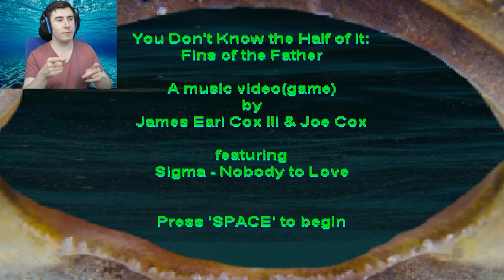SPEED I MEAN FISH RACER! I You Don't Know The Half Of It Fin's Of The Father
It is time to win the Fishtopian Race and bring honour to your family after your father died in it seven Years Ago. But someone is out to kill you